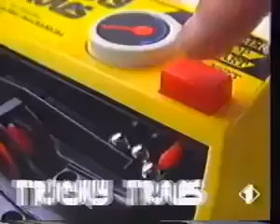Spot Tricky Traps